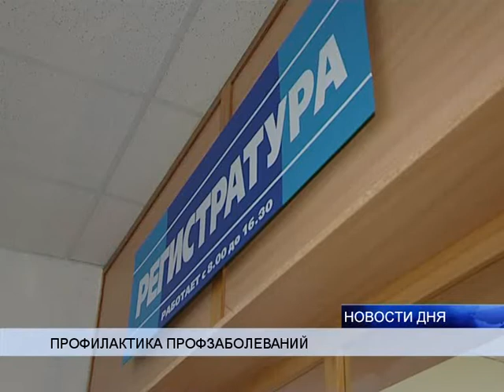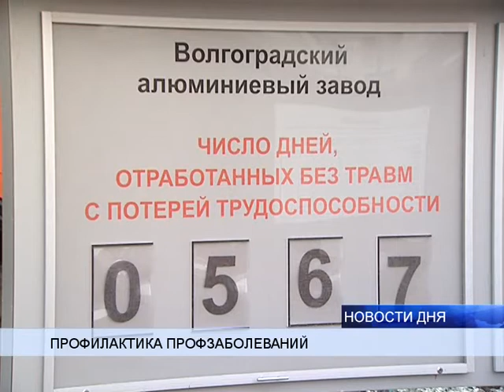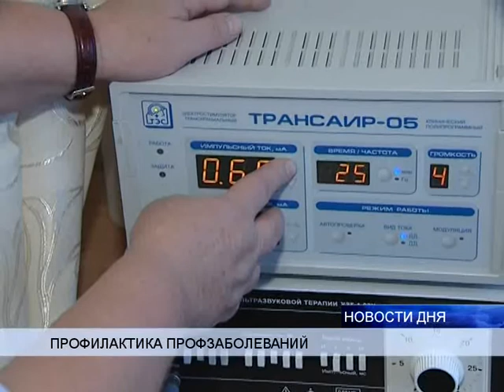АЛЮМИНИЕВЫЙ ЗАВОД: ПРОФИЛАКТИКА ПРОФЗАБОЛЕВАНИЙ